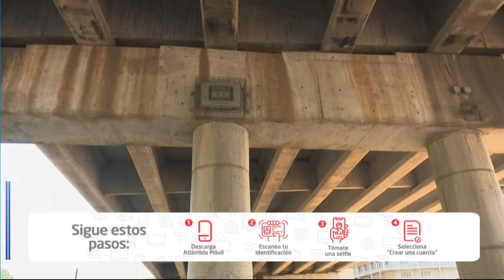¡Que pena! Seis meses después familias siguen viviendo bajo el puente en Chamelecón